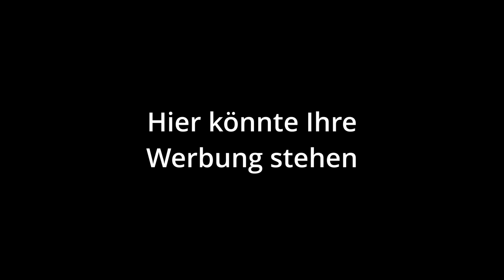Fan Fragen #13 Hamburg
Ticketlink für diverse Shows
weitere Termine -Solo Shows!
₿itcoin 💌
bc1q8dt2mrha3sxsj5w6ft0k3gtyd7treuy7ex0mhv

Outro Typ
LottoKingAchim